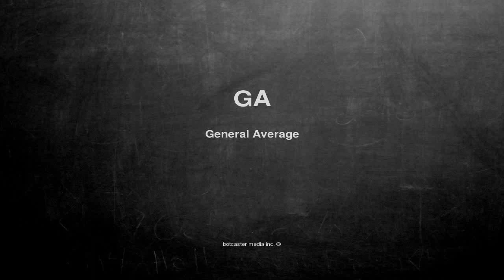What does GA mean